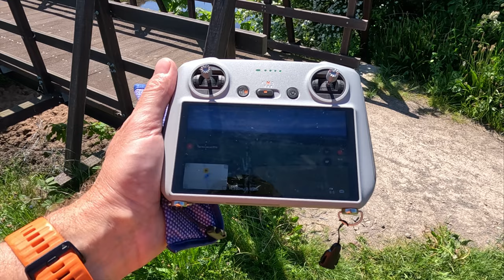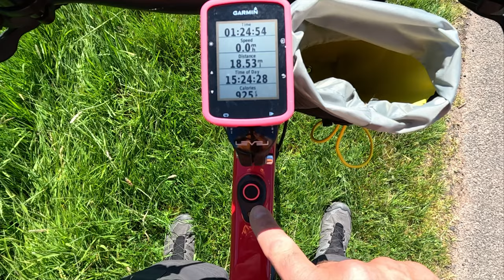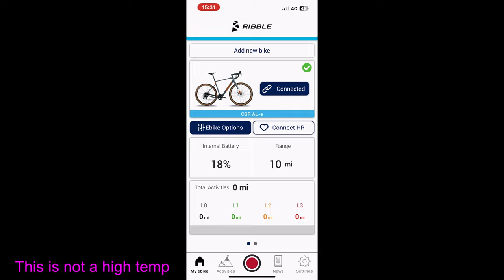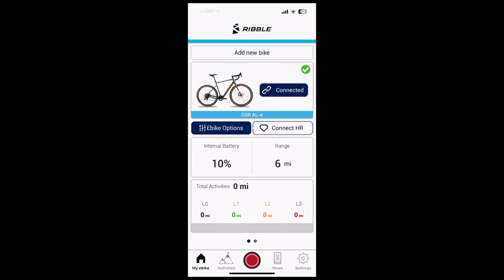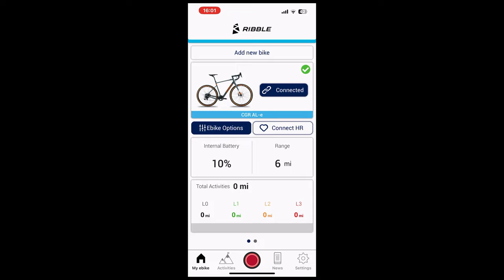Can you de-restrict a Ribble e-bike | purple fault light gone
I take the Ribble CGR AL-E for a ride out , and discuss wether you can de-restrict like other e-bikes (for off road use obviously) . I also go through the range settings using the app . And have a play with my new expensive toy !!